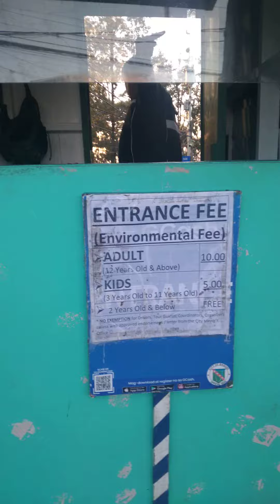WELCOME MINES VIEW PARK BAGUIO CITY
mines view park  baguio city